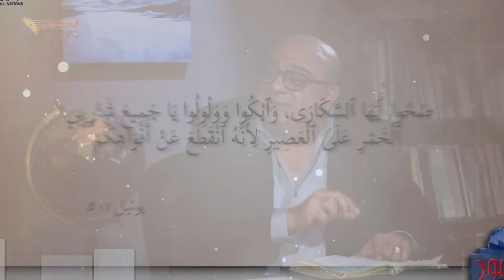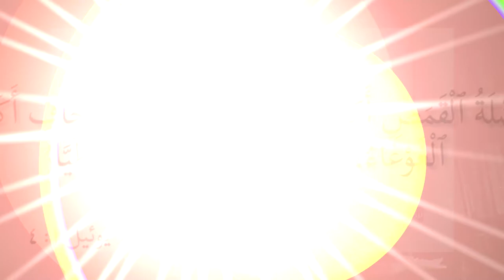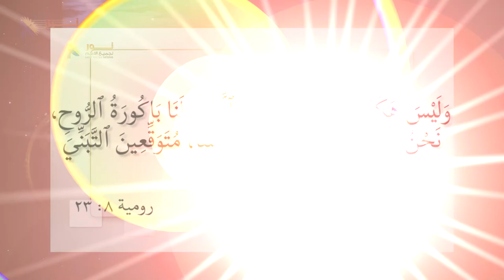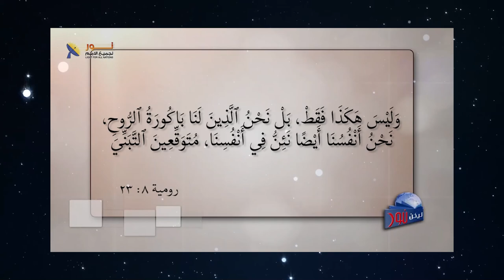579 تشخيص دقيق من كلمة الله للواقع الذي يمر به العالم الآن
تشخيص دقيق من كلمة الله للواقع الذي يمر به العالم الآن
عنوان الحلقة
لمشاهدة الحلقة كاملة تفضل بالضغط على هذا الرابط: